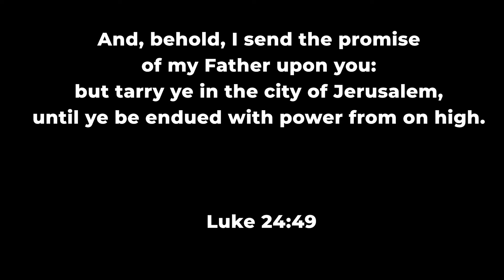HOLY SPIRIT WE WAIT ON YOU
The eyes of all wait upon Thee; and Thou givest them their meat in due season. Psalm 145:15
Wait on the Lord: be of good courage, and He shall strengthen thine heart: wait, I say, on the Lord. Psalm 27:14